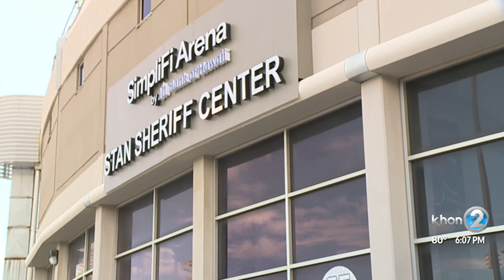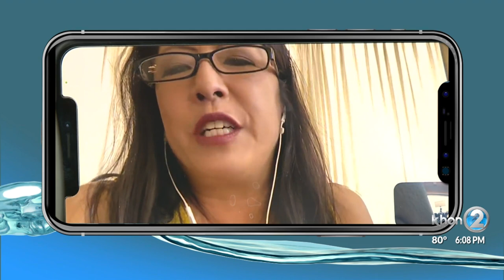UH volleyball team having stellar season despite lack of fanfare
The University of Hawaii men's volleyball team secured the number one seed in the NCAA semifinals this week, but COVID-19 and a lack of fans in the stands put a damper on their success this season.